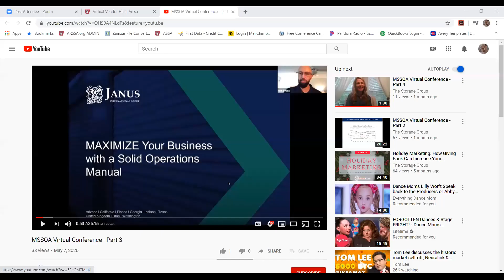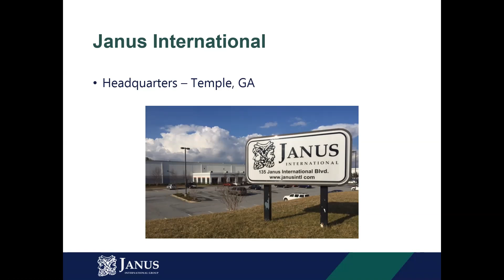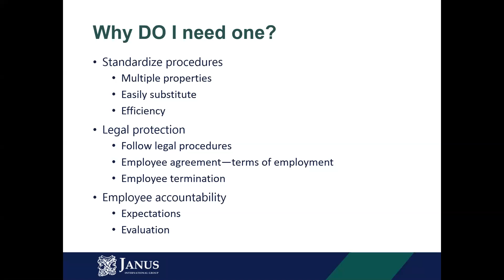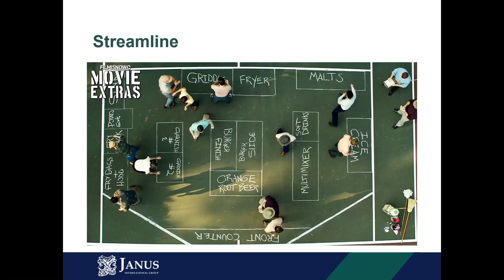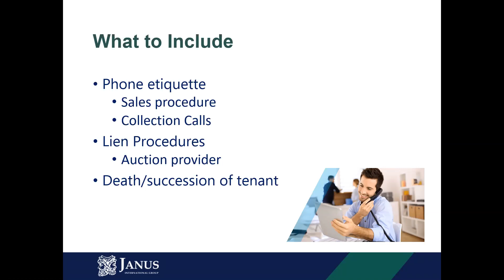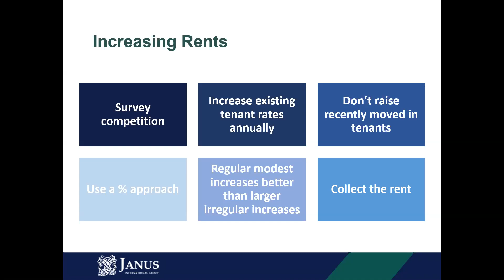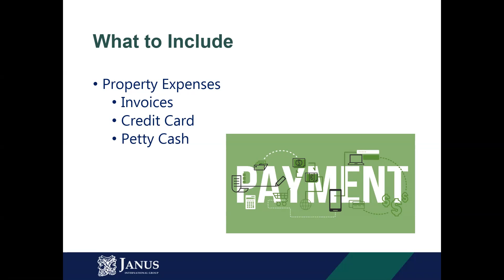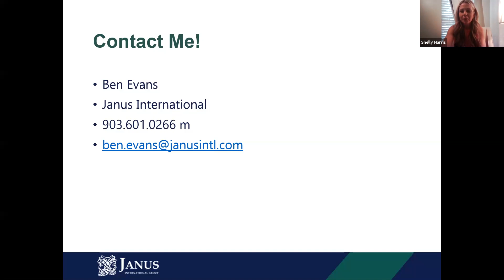ARSSA Virtual Conference - Part 5